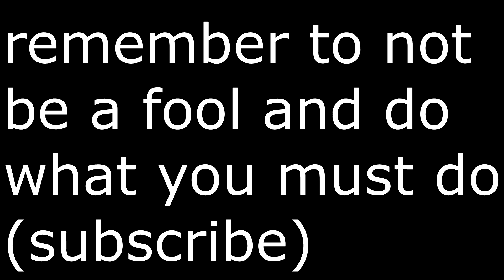39/365 - 39 was not on time